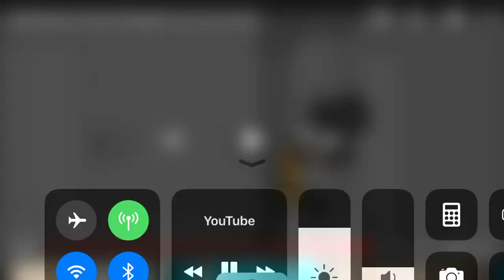My Reaction That Little Charmers Got Cancelled Today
Nooooooooooooooooooooo! Why, Little Charmers Is My Childhood Next To Thomas & Friends And Blue’s Clues, This Cannot Be Happening

If You Hate Little Charmers, I Respect Your Opinion

Note: I Like Henry Stickman